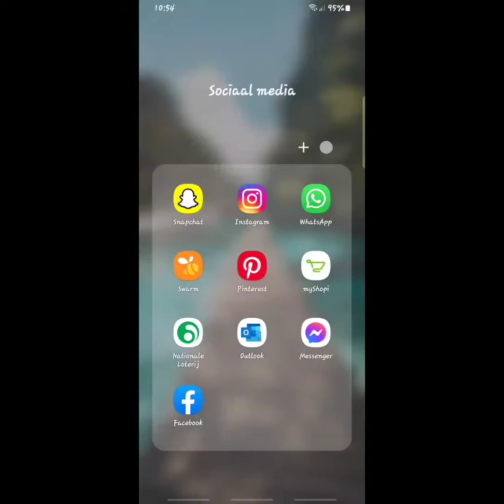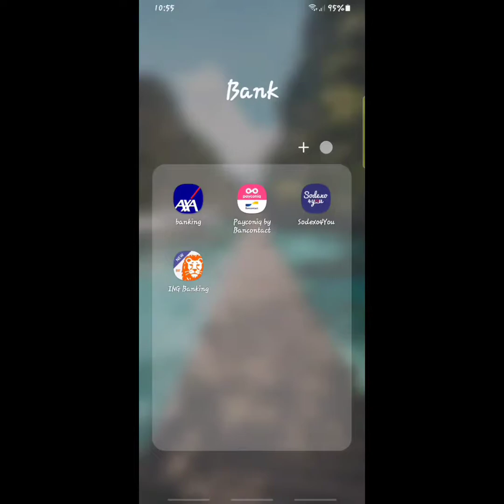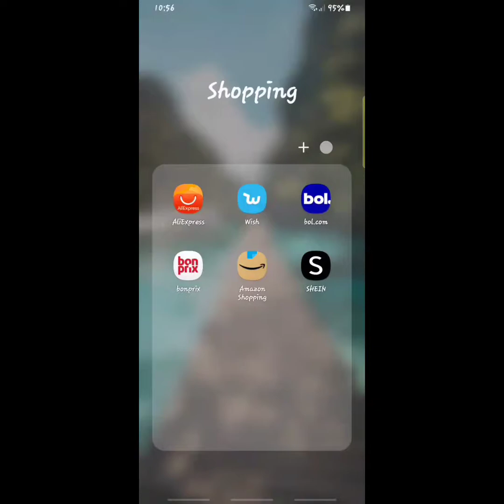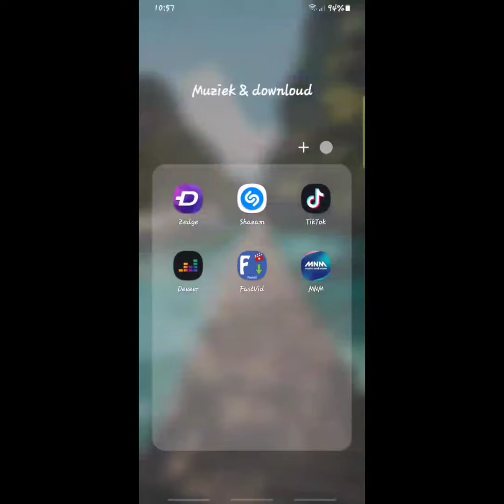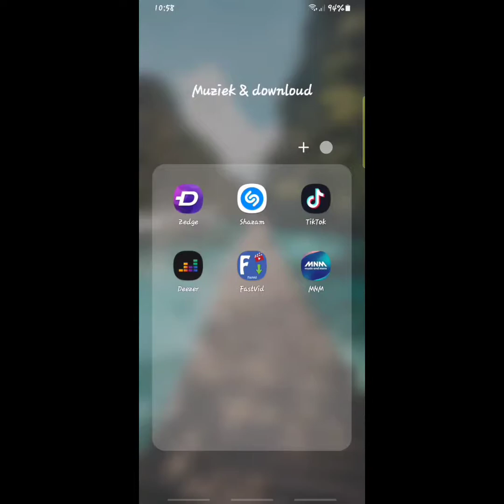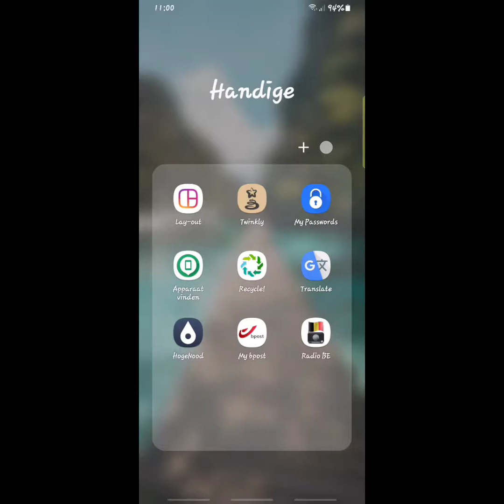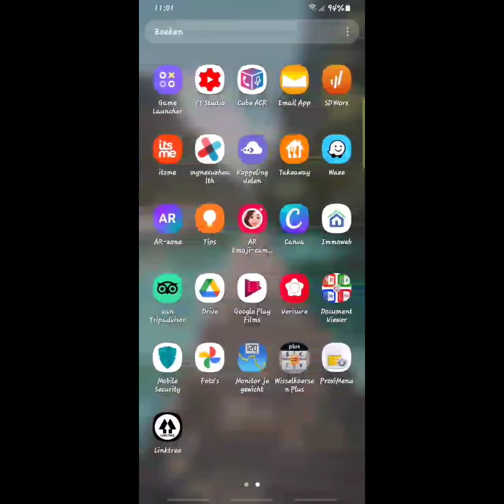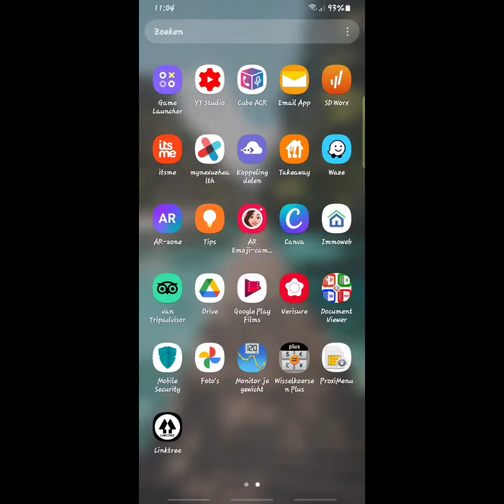what's on my phone..??? 🤔